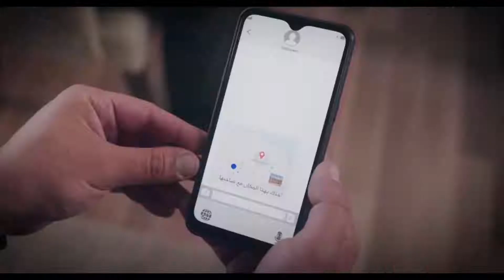رسمياااا سيتم تجديد مسلسل مدرسة الروابي للبنات لموسم ثاني قريبا 😍😍🌹